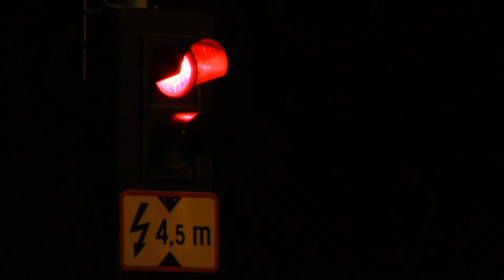Ic 904 ylittää Pansiontien kymmenen minuuttia myöhässä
Ic 904 saapui myöhässä ja lähti siksi Turun asemalta vasta kahdeksan jälkeen. Tässä se ylittää Pansion- ja Ruissalontien tasoristeykset kello 9.05.